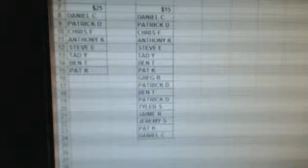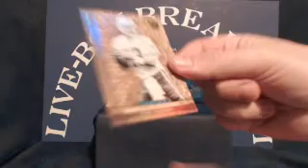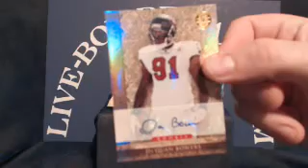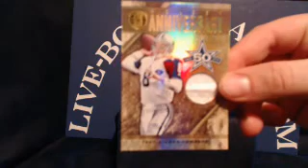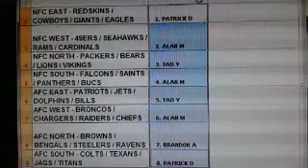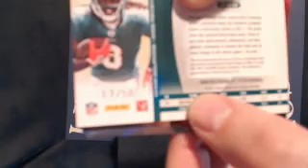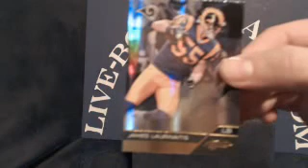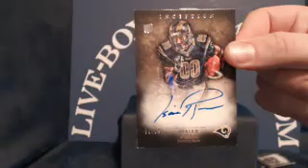LIVE-BOX-BREAKS.COM ~ 1/19/13 ~ 2 BOXES 2011 GOLD STANDARD,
LIVE-BOX-BREAKS.COM ~ 1/19/13 ~ 2 BOXES 2011 GOLD STANDARD, 2011 ABSOLUTE & 2012 INCEPTION - Captured Live on Ustream